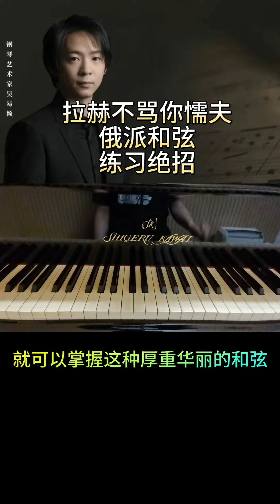拉赫和弦獨門練習法